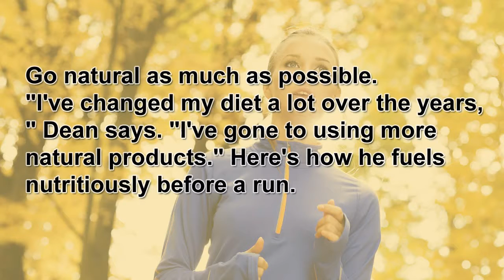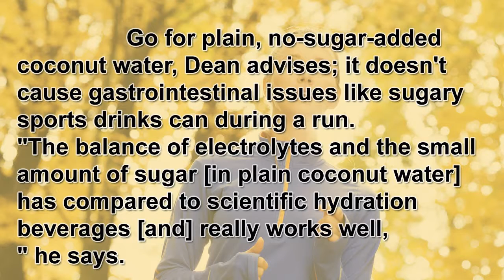Female Fitness Motivation | Pro-Approved, Marathon-Tested: The Perfect Snack Before a Run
STRONG WOMEN- Strength training workout designed by Dr. Miriam Nelson, providing various benefits including increased muscle mass and strength, improved bone density, and reduced risk for diabetes! All levels are welcome, as the simple strong movements may be made more intense with heavier weights!

"Workout" and "Exercise" redirect here. For other uses, see Workout (disambiguation) and Exercise (disambiguation).

Running in water

Weight training
Physical exercise is any bodily activity that enhances or maintains physical fitness and overall health and wellness. It is performed for various reasons, including increasing growth and development, preventing aging, strengthening muscles and the cardiovascular system, honing athletic skills, weight loss or maintenance, and merely enjoyment. Frequent and regular physical exercise boosts the immune system and helps prevent "diseases of affluence" such as cardiovascular disease, type 2 diabetes, and obesity.[1][2] It may also help prevent stress and depression, increase quality of sleep and act as a non-pharmaceutical sleep aid to treat diseases such as insomnia, help promote or maintain positive self-esteem, improve mental health, maintain steady digestion and treat constipation and gas, regulate fertility health, and augment an individual's sex appeal or body image, which has been found to be linked with higher levels of self-esteem.[3][4] Childhood obesity is a growing global concern,[5] and physical exercise may help decrease some of the effects of childhood and adult obesity. Some care providers call exercise the "miracle" or "wonder" drug—alluding to the wide variety of benefits that it can provide for many individuals.[6][7]

In the United Kingdom two to four hours of light activity are recommended during working hours.[8] This includes walking and standing.[8] In the United States, the CDC/ACSM consensus statement and the Surgeon General's report states that every adult should participate in moderate exercise, such as walking, swimming, and household tasks, for a minimum of 30 minutes daily.[9]